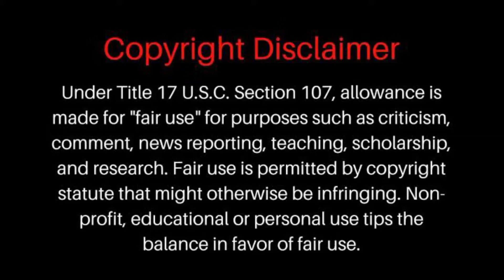Golden Pearl face wash | oil control face wash | daily oil control face wash